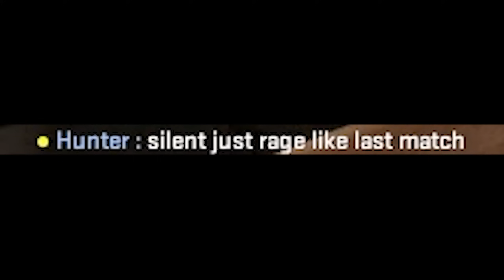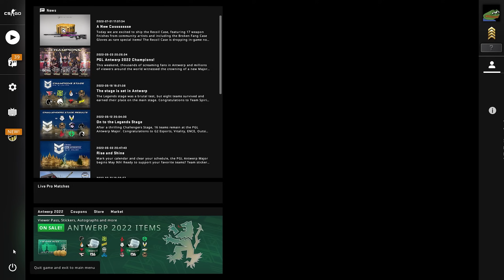Dropping 70 KILLS while BLATANTLY CHEATING | Road To Overwatch Ban S4E4 ft. Hyperion.vip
Today we did some csgo semi rage, I used Hyperion.vip and dropped 70 kills in one match! I hope you all enjoy!

What do you think of this video? Let me know